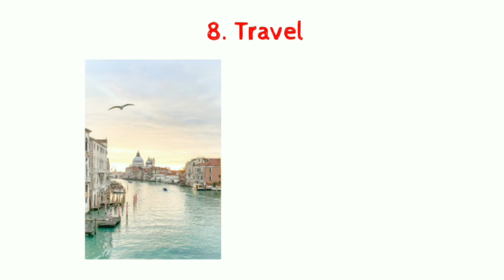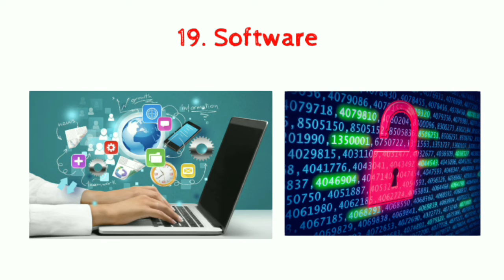21 Profitable Youtube Channel Ideas 2020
21 profitable youtube channel ideas 2020
video ideas for youtube
youtube video ideas 2020